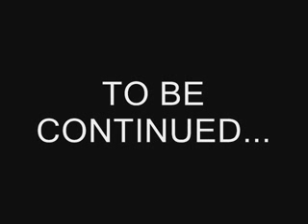Dragon Crest VII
Top selling RPG of the ninties.
Clip of the opening sequence.